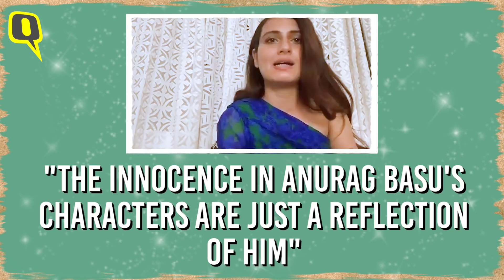How Mithun Accidentally Inspired Rajkummar’s ‘Ludo’ Character| The Quint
Filmmaker Anurag Basu's Ludo is set to drop on Netflix soon. One of the stories in this anthology is about a Mithun Chakraborty fan, played by Rajkummar Rao, and his love interest (played by Fatima Sana Shaikh).
The actors spoke to The Quint about working with the ace director Anurag Basu.